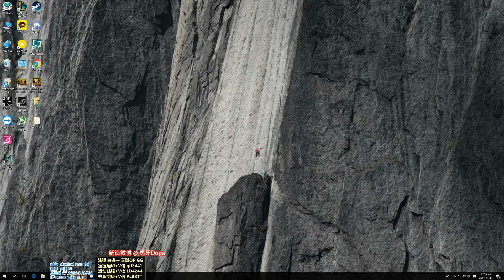【11/24】 도파.. 트페... 치트키.. 무엇 도파의 프리시즌 트페 vs 에코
[ HUYA TV - CN STREAM ]

[ KAKAO TV - KR STREAM ]

[ AFREECA TV - KR STREAM ]

( Notice )